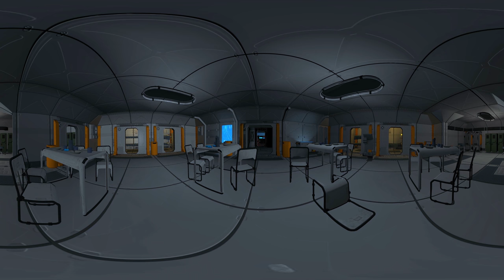Découvrez l'ETNA à 360°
L’ETNA, École des Technologies Numériques Avancées, délivre une formation en alternance spécialisée en informatique qui débouche sur trois diplômes reconnus par l’Etat : du Bac+2 au Bac+5.